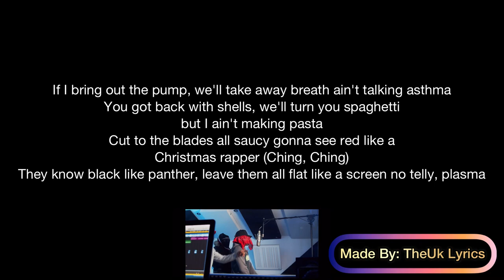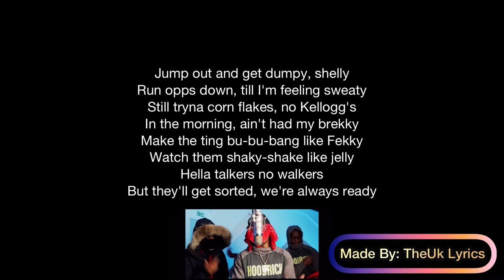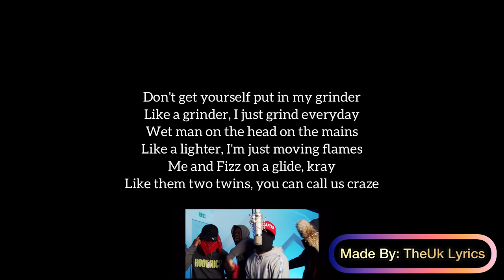OFB Izzpot X YF X DZ - Plugged In W/Fumez The Engineer | TheUk Lyrics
If You Have Anything Questions/Would Like Us To Upload A [Lyrics Song] Of Choice

@TheUk_Lyrics DOES NOT  own this song!

[Intro: YF]
Free the O, Plugged In
Shout out Fumez
Hazards, crashers, thugs

[Verse 1: YF]
If I bring out the pump, we'll take away breath ain't talking asthma
You got back with shells, we'll turn you spaghetti but I ain't making pasta
Cut to the blades all saucy gonna see red like a Christmas rapper (Ching, Ching)
They know black like panther, leave them all flat like a screen no telly, plasma

[Verse 2: Izzpot]
They man their actors like itches if I spin this whole fourth man shavers see
He-he did a run like ricky my blade got sticky that shit outrageous
Whizz get filled to the max no Vapor
Send him sky high like a scraper
We don't do link ups, see you later
Leave a boy's face on an A3 paper

[Verse 3: DZ]
Them man there love all the stunting
See them stunting like Jason Statham
In the fucking station
When they get nicked start writing statements
This ain't no recess ting
Keep moving like Randall till you get shaven
Tell Fizz be patient
Soon catch them by the strip too vacant

[Verse 4: Izzpot]
Be patient, be steady
We soon catch one, that's one in the headie
My bro Fizz charged up like a battery
In the backseat, --- gave him a leggie
Now he's in jail, sitting down for a shaving
Kinda blatant, we tried put it on telly
And no, we don't bore wrists like Johnson
Straight chest shots or hold 3 in your belly

[Verse 5: YF]
Jump out and get dumpy, shelly
Run opps down, till I'm feeling sweaty
Still tryna corn flakes, no Kellogg's
In the morning, ain't had my brekky
Make the ting bu-bu-bang like Fekky
Watch them shaky-shake like jelly
Hella talkers, no walkers
But they'll get sorted, we're always ready

[Verse 6: DZ]
Hold up, stop
Is that a yute right in front of that shop
Tell bro just beat off the Glock
Told Y, just speed and he sped right off
Man know that he sped to the block
Right turn, left turn cah this ped's getting hot
On a glide my head's getting hot
Tryna find me an opp to come mix in this pot

[Verse 7: Izzpot]
They say the way that we're living is torture
Torture, they don't wanna feel this borer
Running away 'fore the ting gets backed off
Don't dash off when you see this Corsa
My bro's weighing up grams like Insta
If he runs, let's swipe right like Tinder
--- got bored by one, held two in them mains
It was 3 of them yingers
You can get sent down low like Roddy
Put it on my life I don't know about pressure
Know about circling around on the opp block
Man fished up, but my bro did better
If your riding holla man like Giggs
Love sliding, soon bun a man like ---
Jay knifed him, see him bubble up like fizz
Still grinding, gotta double up these chips

[Verse 8: DZ]
Don't get yourself put in my grinder
Like a grinder, I just grind everyday
Wet man on the head on the mains
Like a lighter, I'm just moving flames
Me and Fizz on a glide, kray
Like them two twins, you can call us craze
Mazza, call Dazza, new opp block, we don't need no Waze
If you're on me then you best just say so
Demon time, haffi rise this one
Shoutout broski Fizz, man know he a violent one
--- said they bang off the strids
I'm like since when, I beg you show me one
That boy got turned to a spliff
In the coffin he's a lonely one

[Verse 9: YF]
You'll rest in poo
Get lit in the streets like Lampz
Face on the shirt, name in the news
Dip in the clutch, gotta stick it and move
You better duck when I bine that Goose
Run man down tilI crease my shoes
Now I gotta buy new ones
Step correct when I lace my boots
Attack on this pitch
See, aim, then shoot
Get turned to a pack that we're rolling zoots
You say you've got loud but that shit's on mute
Like --- the teeth will bite like a sabretooth
Leave them extinct
Hazards, crashers
They know that we're dangerous goons

[Verse 10: Izzpot, DZ]
Oi, DZ who's that
I'm tryna stick a man up, no blue tac
I coulda sent to the gulag
Gulag, man hit 'em up like 2Pac
Oi, Izz man fuck all the opps
I'm tryna bang-bang like I'm fucking a thot
--- held one on his block
And he ain't riding like a stush little thot